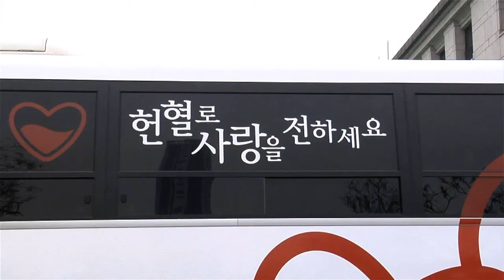의정부시 공무원 사랑의 헌혈운동